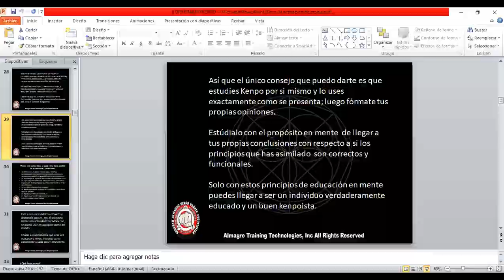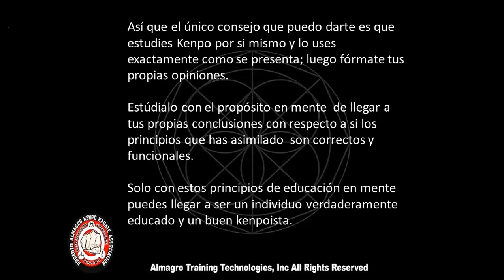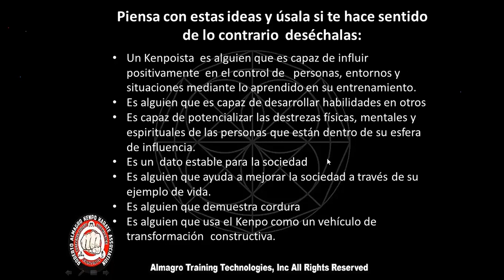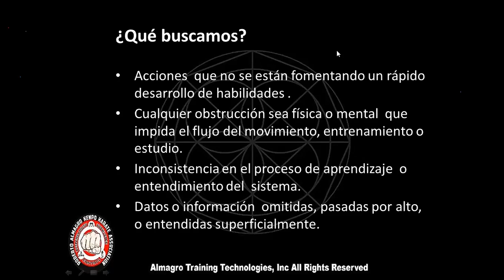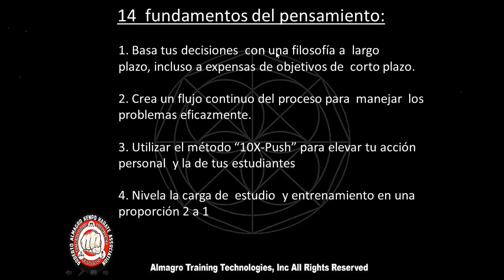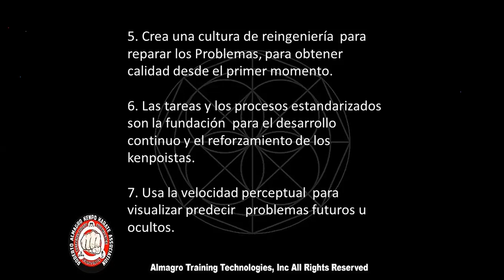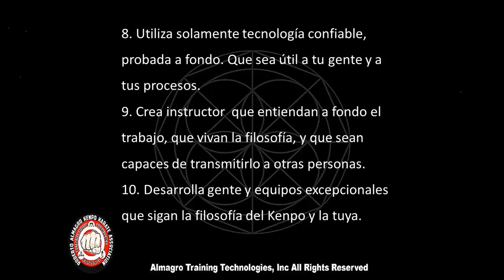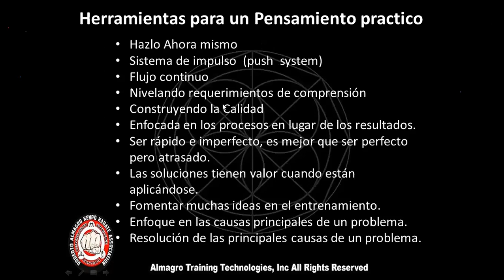2DO DIPLOMADO DIA 2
BIENVENIDO(A)
Nunca has visto entrenamiento como éste. Este material abarca cada elemento necesario para tu progreso hacia cinturón negro. Cada minuto de la sesión de entrenamiento está dedicado a ti. Tras mucho tiempo de estudio e investigación he logrado sintetizar el sistema Kenpo y simplificarlo para que tú vayas velozmente por esta nueva ruta de entrenamiento y conocimiento, este curso lo diseñe para ti. Para que tengas una resplandeciente certeza y habilidad.

Roberto Almagro
Fundador
RA Kenpo Network